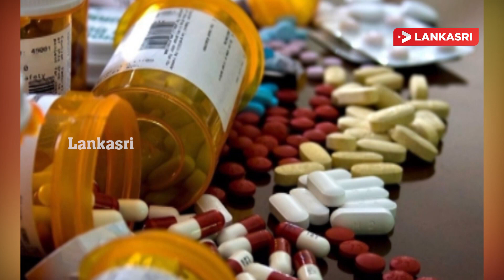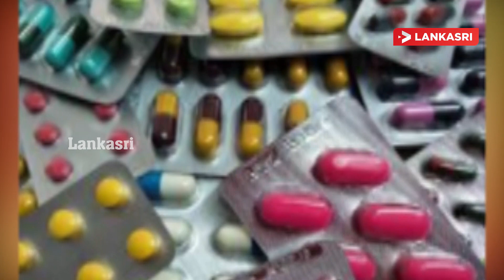அதிரடி தீர்மானம்..! அடுத்தடுத்து மூவர் பலி..! விசாரணை ஆரம்பம்..| SriLanka News l Decision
யாழில் தவறான முடிவால் உயிரை மாய்த்த சிறுமி
உயிருடன் வேறு வைத்தியசாலைக்கு மாற்றப்பட்டவருக்கு நேர்ந்த கதி! பகிரங்க குற்றச்சாட்டு
பாணின் விலை-எடை தொடர்பில் எடுக்கப்பட்டுள்ள முக்கிய தீர்மானம்
யாழில் பெருமளவிலான கஞ்சாவுடன் சந்தேகநபர் கைது
350 ரூபாவினால் குறையும் எரிவாயு விலை! வழங்கப்பட்டுள்ள அவகாசம்
இலங்கையில் தரமற்ற மருந்துகளின் பாவனை : விசேட விசாரணைகள் ஆரம்பம்
யானை தாக்கி பெண்ணொருவர் மரணம்
தாண்டிக்குளத்தில் கடுகதி தொடருந்து பாரவூர்தியுடன் மோதி விபத்து: இருவர் படுகாயம்

A Girl Who Took Her Own Life Due To A Wrong Decision In Yali
The Fate Of The Person Who Was Transferred To Another Hospital Alive! Public Accusation
The Main Decision Taken Is The Cost-Weight Of The Pan
Suspect Arrested With Large Quantity Of Cannabis In Yali
Gas Price Will Be Reduced By 350 Rupees! Time Provided
Use Of Substandard Drugs In Sri Lanka: Special Investigations Begin
A Woman Died After Being Attacked By An Elephant
Kadukati Train Collides With Ferry In Thandikulam: Two Injured